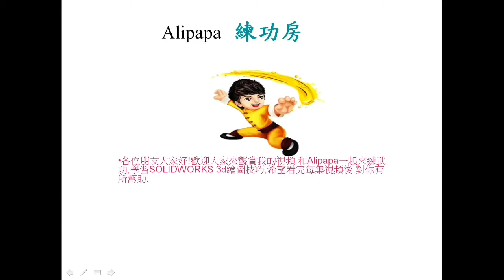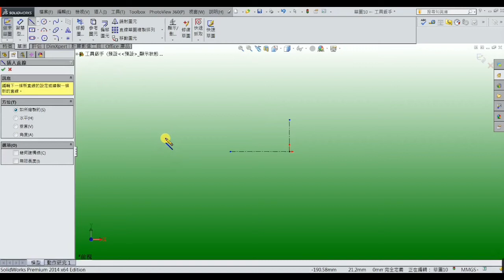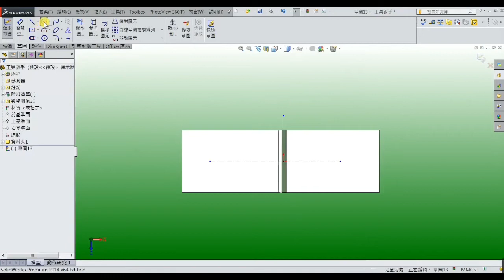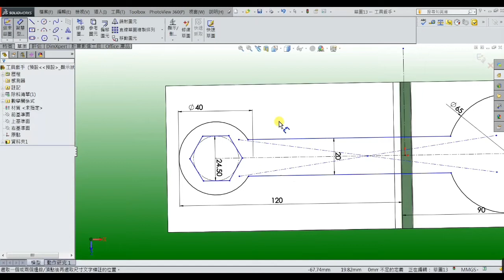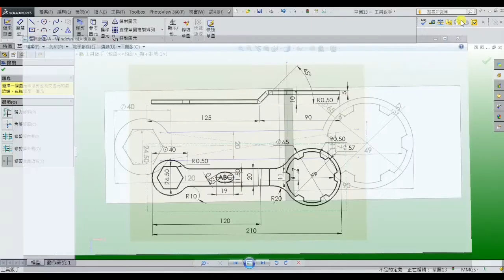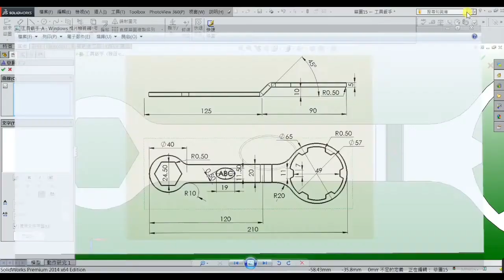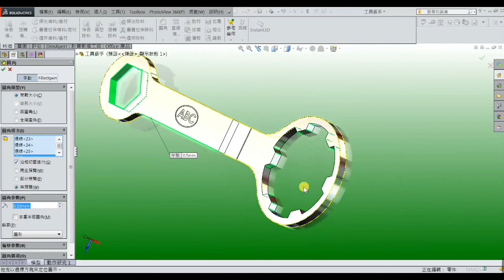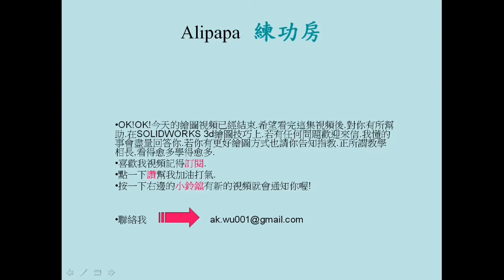Easy or not? just do it try it ! 這逆向工程成品繪製 , 難易適中,當作練功.要練此功.不需自宮,但需用功. Dream catcher inn